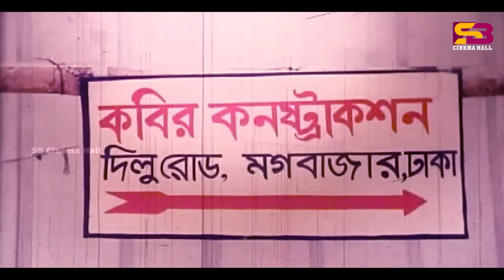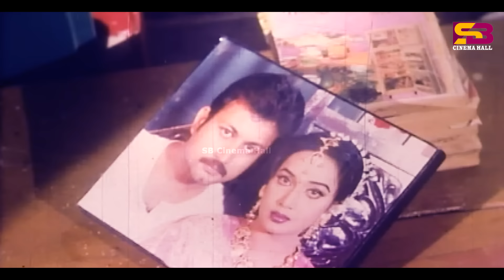Bouer Ador (বউয়ের আদর) Amin Khan | Poly | Misa Sawdagar | Ora Nishiddho | Bangla Movie Scene